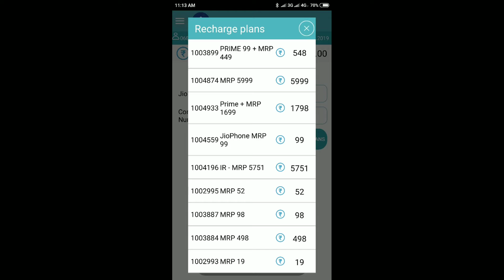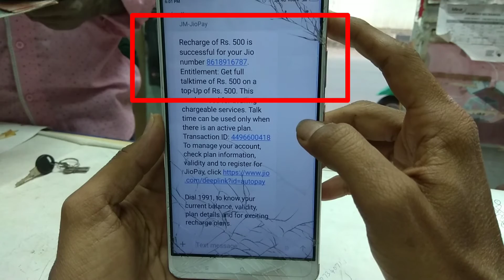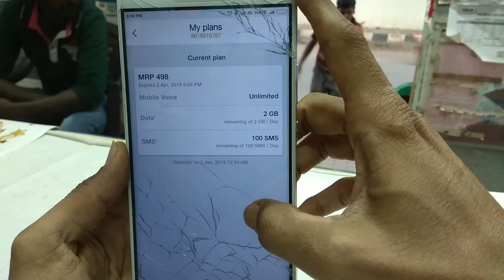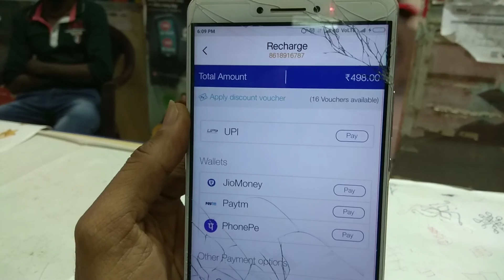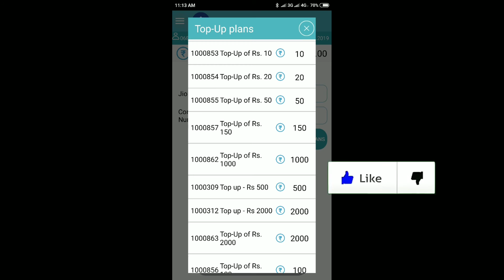Jio Recharge ₹ 100,150,200,500 | by mistake recharge chesthe pack ela activate chesukovali | telugu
JIO SIMCARD నుంచి 1299 కి ఎందుకు కాల్ చెయ్యాలి ? Details in telugu | jio phone plans vs regular plan

JIO PHONE | RS 501 | EXCHANGE OLD PHONE | JIO PHONE 2 LAUNCHED | GIGA 4K BOX | GIGA FIBER |

మీ ఆధార్ నెంబర్  మీద ఎన్ని జియో సిమ్స్ ఉన్నాయి చెక్ చేసుకోండి || HOW MANY SIMS WITH YOUR AADHAAR

HOW TO CHEK JIO SIMS HOW MANY  IN OUR NAME || మీ పేరు మీద జియో సిమ్స్ ఎన్ని ఉన్నాయో తెలుసుకోండి